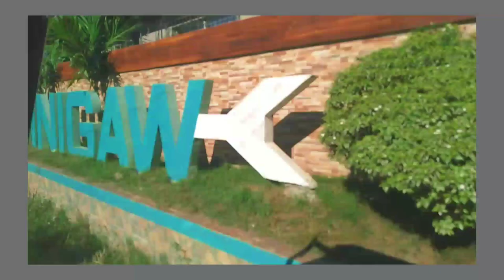Helianthus Farm Vlog | Haru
Helianthus Farm
Tinigao, Kalibo, Aklan
03//11//2020